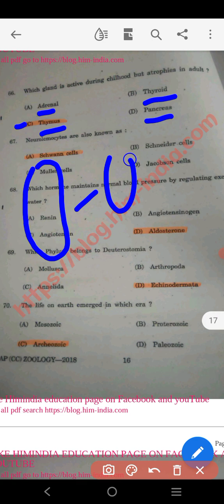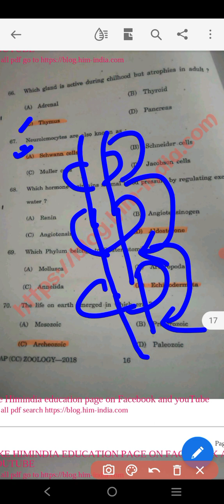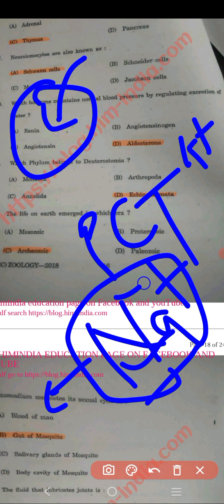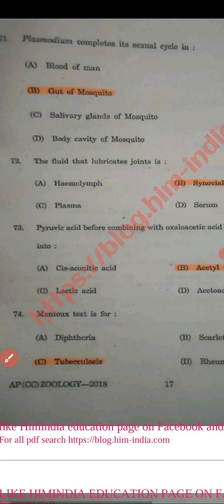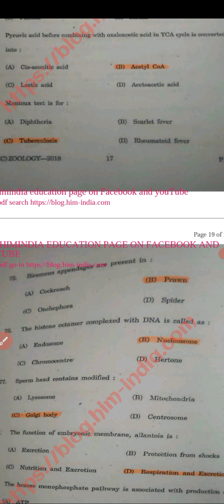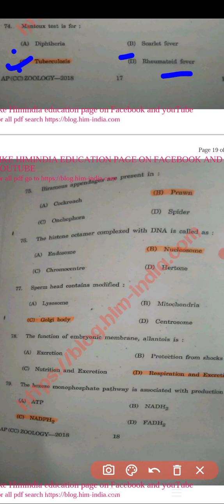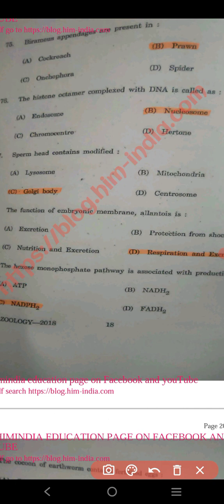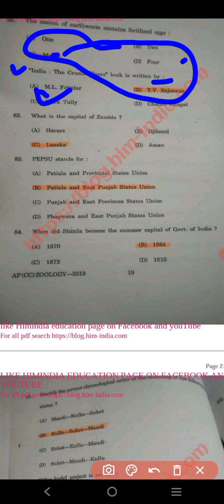Haryana Zoology Assistant Professor Part 17